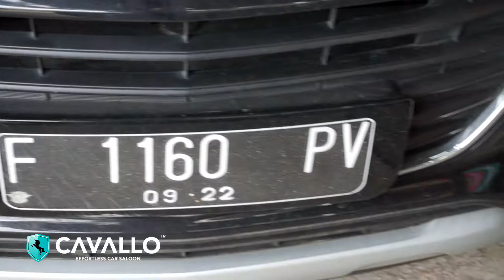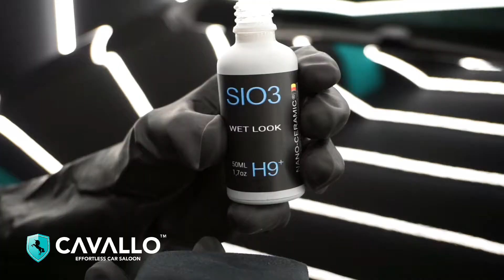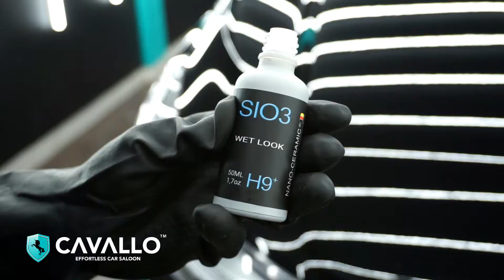SIO3 PLATINUM Nano Ceramic Coating CHEVROLET TRAX Ibu Sumarni - CAVALLO Indonesia eps 2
EPS 2 | SIO3 PLATINUM Nano Ceramic Coating CHEVROLET TRAX Ibu Sumarni

Terima Kasih pada Ibu Sumarni atas kepercayaannya menggunakan jasa layanan pelindung cat mobil dari 𝗖𝗔𝗩𝗔𝗟𝗟𝗢™ 𝗡𝗔𝗡𝗢 𝗖𝗘𝗥𝗔𝗠𝗜𝗖® 🇩🇪, Di tunggu order selanjutnya ibu..

R̶p̶.̶ ̶3̶.̶0̶0̶0̶.̶0̶0̶0̶,̶-̶ 𝒟𝒾𝓈𝒸 𝟧𝟢% 𝗥𝗽. 𝟭.𝟱𝟬𝟬.𝟬𝟬𝟬,- nett
+ 𝑮𝒓𝒂𝒕𝒊𝒔 𝑪𝒐𝒂𝒕𝒊𝒏𝒈 𝑲𝒂𝒄𝒂
+ 𝑮𝒓𝒂𝒕𝒊𝒔 𝑪𝒖𝒄𝒊 𝑾𝒂𝒕𝒆𝒓𝒍𝒆𝒔𝒔 𝑺𝒆𝒑𝒖𝒂𝒔𝒏𝒚𝒂 1𝒃𝒍𝒏
𝘽𝘼𝙍𝙐 𝘿𝙄 𝘾𝙐𝘾𝙄, 𝙀𝙝𝙝 𝙐𝙙𝙖𝙝 𝙆𝙀𝙃𝙐𝙅𝘼𝙉𝘼𝙉 𝙇𝘼𝙂𝙄 👻
ＫＡＭＩ ＢＥＲＩ ＳＯＬＵＳＩＮＹＡ!

Dengan 𝗖𝗔𝗩𝗔𝗟𝗟𝗢™ 𝗡𝗔𝗡𝗢 𝗖𝗘𝗥𝗔𝗠𝗜𝗖® 🇩🇪 mobil anda akan 𝙏𝙀𝙍𝙇𝙄𝙉𝘿𝙐𝙉𝙂𝙄 dari 𝘾𝙐𝘼𝘾𝘼 𝙀𝙆𝙏𝙍𝙄𝙈 seperti hujan dan panas yang tidak menentu membuat cat mobil anda 𝘒𝘜𝘚𝘈𝘔 dan banyak timbul 𝘞𝘈𝘛𝘌𝘙𝘔𝘈𝘙𝘒 ( bercak air / jamur ) pada permukaan cat dan kaca mobil anda.
ᴀᴘᴀ ɪᴛᴜ ɴᴀɴᴏ ᴄᴇʀᴀᴍɪᴄ ᴄᴏᴀᴛɪɴɢ ?

Jadi begini, pernis mobil kan tekstur nya lembut dan sifatnya sementara / tidak permanen. Nah oleh sebab itu setiap kotoran atau air hujan yang mengendap di permukaan pernis cat itu bisa menyerap dan susah untuk dihilangkan ( harus di poles ). Tapi kalau cat mobil terlalu sering di poles atau di cuci menggunakan sabun sembarangan dan kanebo membuat lapisan pernis makin tipis dan cat menjadi pudar. Maka dari itu Nano Ceramic ini menutup pori - pori cat dan pernis mobil dengan rapat supaya kedap udara dan kotoran / air hujan tidak bisa menyerap lagi. Jadi mobil seperti di laminating dengan kaca cair yang molekulnya sangat kecil dengan teknologi nano ukurannya hanya 0,0000001 milimeter dan akan mengeras dalam hitungan beberapa detik saja.
Nah apa saja sih 𝗠𝗔𝗡𝗙𝗔𝗔𝗧 dari 𝗖𝗔𝗩𝗔𝗟𝗟𝗢™ 𝗡𝗔𝗡𝗢 𝗖𝗘𝗥𝗔𝗠𝗜𝗖® 🇩🇪 𝘾𝙊𝘼𝙏𝙄𝙉𝙂 dengan 𝗦𝗜𝗢𝟱 𝓓𝓲𝓪𝓶𝓸𝓷𝓭 9H+++ :
✅ 𝙐𝙑 𝙍𝙚𝙨𝙞𝙨𝙩𝙖𝙣𝙘𝙚
✅ 𝙋𝙚𝙧𝙢𝙖𝙣𝙚𝙣𝙩 𝙋𝙧𝙤𝙩𝙚𝙘𝙩𝙞𝙤𝙣
✅ 𝙎𝙪𝙥𝙚𝙧 𝙃𝙮𝙙𝙧𝙤𝙥𝙝𝙤𝙗𝙞𝙘
✅ 𝙎𝙘𝙖𝙧𝙩𝙘𝙝 𝙍𝙚𝙨𝙞𝙨𝙩𝙖𝙣𝙘𝙚
‼️𝐆𝐀𝐑𝐀𝐍𝐒𝐈 𝟓 𝐓𝐀𝐇𝐔𝐍‼️
Info & Reservasi Pengerjaan:
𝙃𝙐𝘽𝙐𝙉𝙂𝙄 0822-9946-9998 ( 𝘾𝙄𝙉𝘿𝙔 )